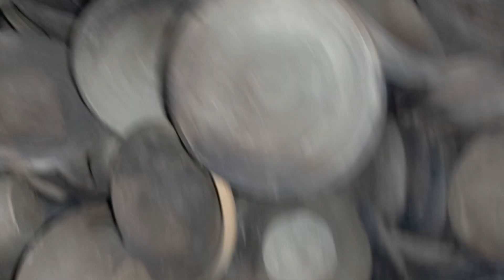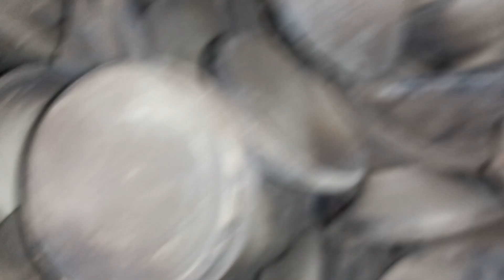22nd February best price/9874662334